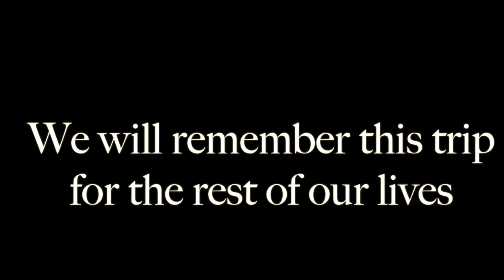Dauntsey's School India Trip 2017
Dauntsey's School 2017 India Trip - Delhi, Agra and Jaipur

-Edit Izzy Johnson

Song: Dissolve Me, Alt-J